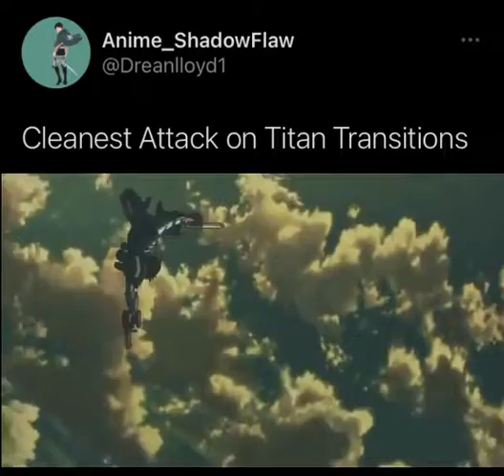Attack on titan cleanest transitions😍💥